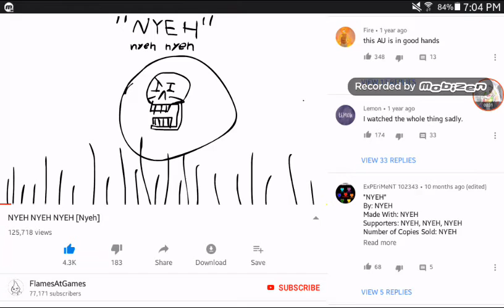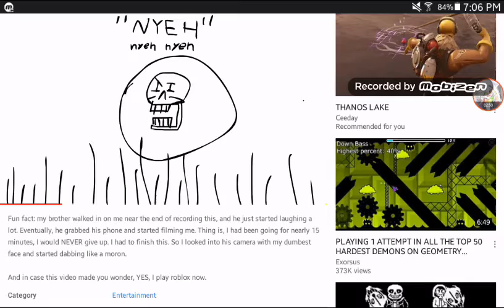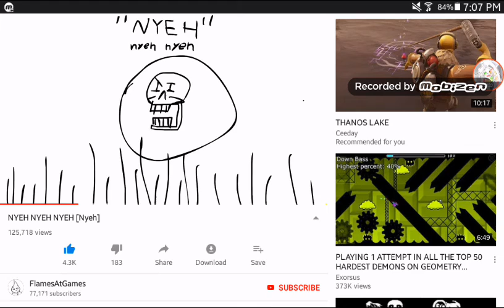Best music in 2018